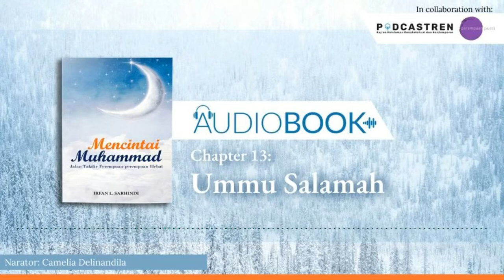Ummu Salamah | Audiobook Mencintai Muhammad | Narator: Camelia Delinandila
Sebelum menikah dengan Rasulullah, Ummu Salamah menikah dengan Abu Salamah, saudara sesusuan Rasulullah. Keduanya berjasa banyak bagi Nabi dan perjuangan Islam. Abu Salamah meninggal karena luka tak kunjung sembuh dari Uhud. Ummu Salamah sempat berjanji tidak akan menikah lagi. Lalu, apa yang membuat beliau berubah pikiran ketika dipersunting Nabi?

Bagaimana pula peran beliau saat peristiwa Hudaibiyah yang menjadi menghapuskan keraguan pada umat Islam atas instruksi Nabi yang ‘tak biasa’?

Simak MencintaiMuhammad Eps. 13 “Ummu Salamah”. Narator: Camelia Delinandila.